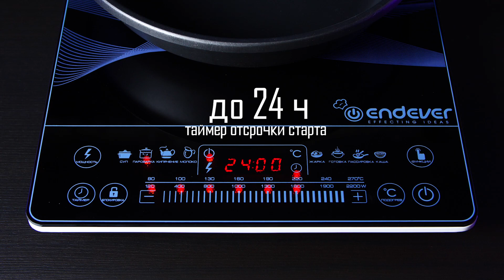Индукционная плитка Endever Skyline IP-32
Индукционная настольная плита ENDEVER Skyline IP-32 – плита для самых требовательных людей в вопросах приготовления вкусной и полезной пищи. Первое, что бросается запоминается при первом взгляде – это глянцевый черный вид поверхности плиты и рисунок с 3D эффектом на поверхности. Варочная поверхность сделана из стеклокерамики класса «Черный хрусталь» - очень прочная поверхность, способная выдержать до 25 кг нагрузки.

Индукционная кухонная плита ENDEVER Skyline IP-32 имеет мощность 2200 Вт, 8 автоматических программ приготовления, таймер работы до 4 часов и таймер отсрочки старта до 24 часов. Все это сделает приготовление пищи на данной плите просто удовольствием.

Сенсорное управление и информативный LED дисплей делают управление простым и непринужденным. Прорезиненные ножки помогут плите надежно стоять на любой поверхности. Гарантия 12 месяцев позволит Вам не переживать и наслаждаться кулинарными шедеврами вместе с индукционной плитой ENDEVER Skyline IP-32